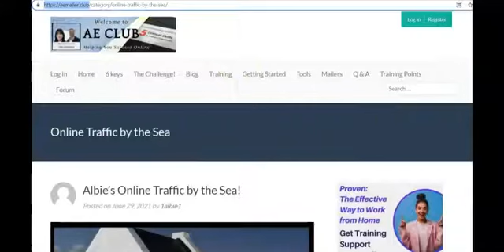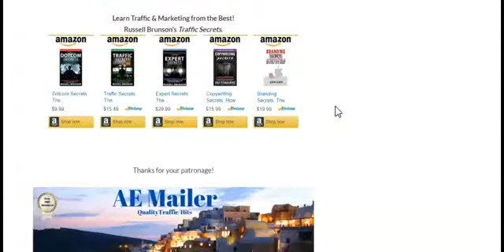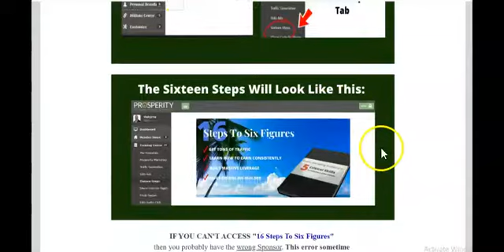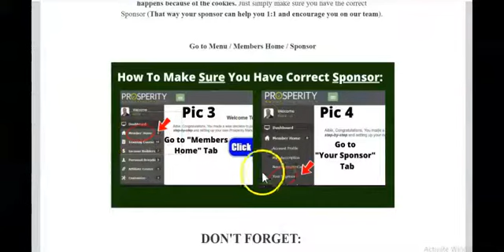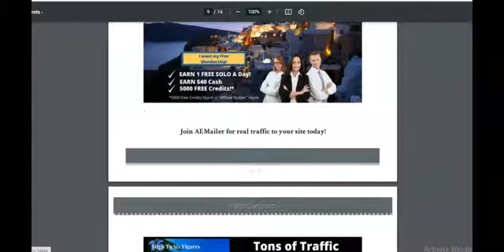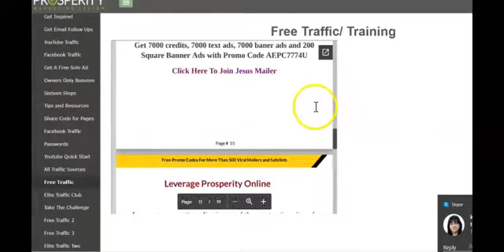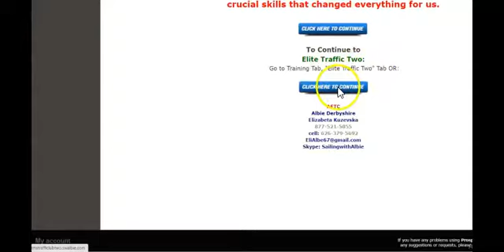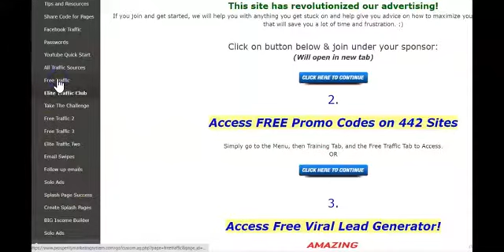How To Access all our BONUSES!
In this video, Albie from Online Marketing Academy, is going to show us how to access all the free Promo Codes and tons of bonuses inside the Prosperity Marketing System (PMS).

~Albie
AEMailer.club